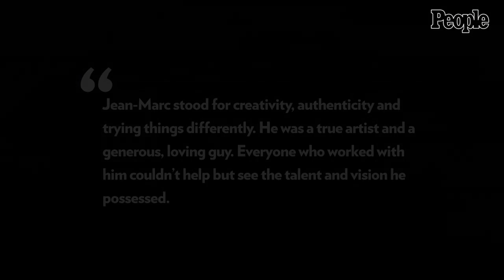Jean-Marc Vallée, Director of 'Big Little Lies' and 'Dallas Buyers Club', Dead at 58 | PEOPLE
Jean-Marc Vallée, the award-winning Canadian director of acclaimed projects such as 'Dallas Buyers Club', 'Big Little Lies' and 'Sharp Objects', has died. He was 58.

The Oscar-nominated filmmaker passed away suddenly and unexpectedly on Sunday at his cabin outside Quebec City, PEOPLE confirms. A cause of death was not immediately known.